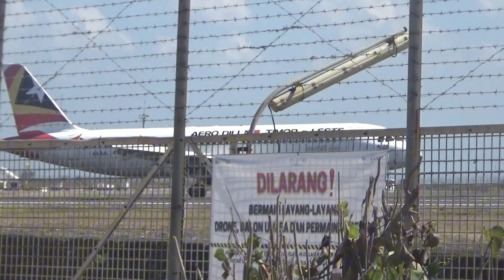BALI PLANE SPOTTING takeoffs & landings including Etihads blue B787-9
Morning at Kelan Beach to capture the Manchester City Etihad B787-900